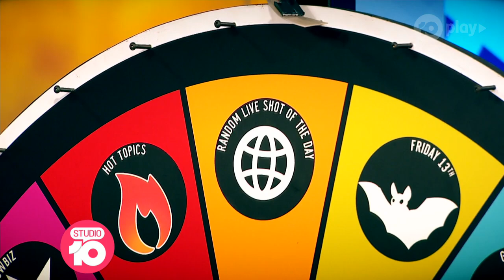Studio 10 Turns 5: A Look Back At The Best Moments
The hosts look back at some of their fondest memories from over the past 5 years.

Studio 10 | 8am – 12pm weekdays on Channel 10 featuring hosts Sarah Harris, Joe Hildebrand, Angela Bishop, Kerri-Anne Kennerley, Denise Drysdale, Natarsha Belling and Narelda Jacobs.